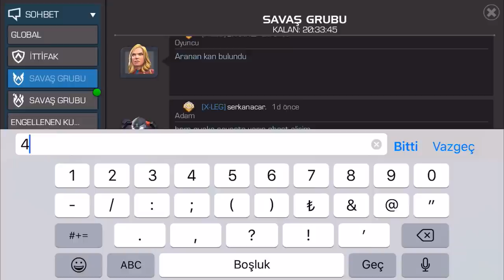FULL D7 YOLU - NAKAVT YOK ESYA KULLANMAK YOK - AQ 7 1. GÜN